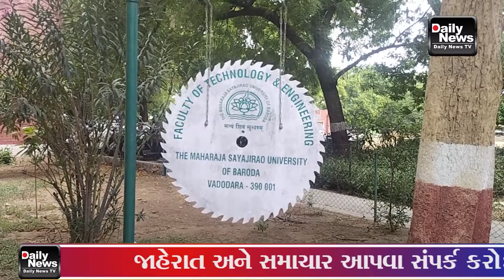17/06/22 વિદ્યાર્થી વિકાસ સંઘ વડે ટેકનોલોજી ફેકલ્ટી ખાતે જલ્દી રીઝલ્ટ આવે એના માટે આવેદન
17/06/22 વિદ્યાર્થી વિકાસ સંઘ વડે ટેકનોલોજી ફેકલ્ટી ખાતે છેલ્લા વર્ષના ના વિદ્યાર્થીઓ માટે જલ્દીથી રીઝલ્ટ આવે એના માટે આવેદન આપવામાં આવ્યું